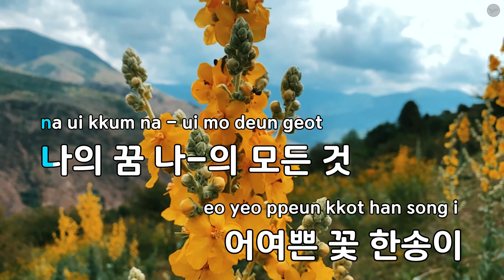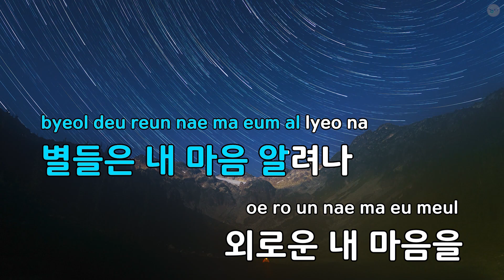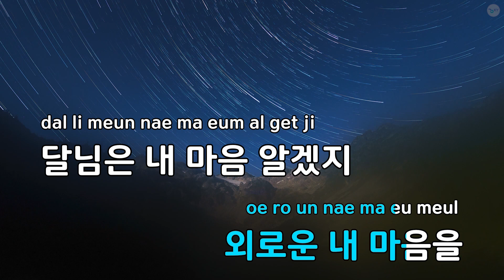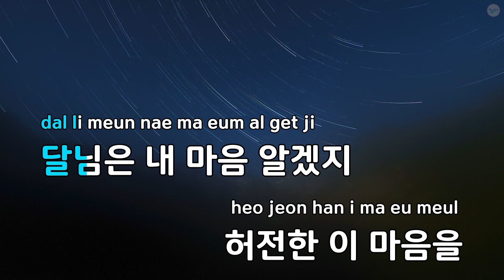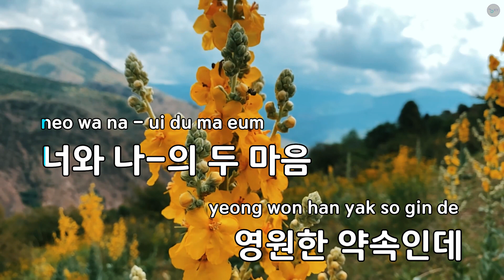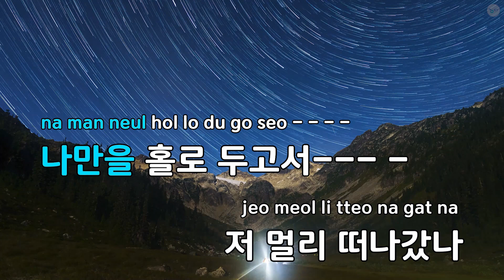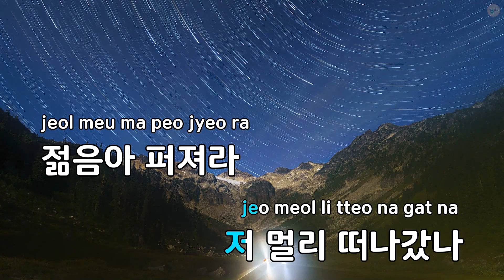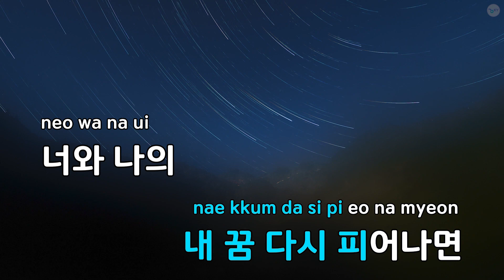[코러스] 젊은 미소 - 건아들 (KY.971) / KY Karaoke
★ 곡 정보 ★
번호 : 971
제목 : 젊은 미소
가수 : 건아들
작사 : 이영
작곡 : 심영섭

Copyrightⓒkeumyoung